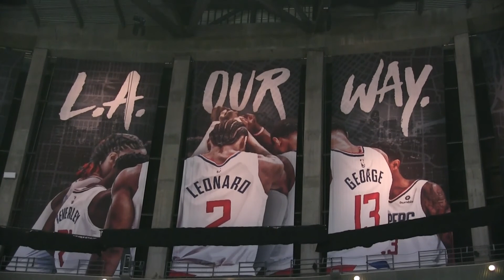Los Angeles Clippers: Patrick Patterson Interview after the victory against Detroit Pistons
Los Angeles Clippers 126  - Detroit Pistons 112